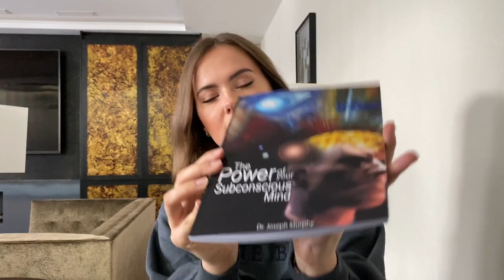STRESS, PANIC ATTACKS AND WHY I ENDED UP IN THE HOSPITAL (STORY TIME).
Hey peeps! This is an extremely honest vlog about my journey with stress, anxiety and panick attacks and how it led to being admitted to emergency room.

We are all dealing with a lot so I am sharing with you some of tips that helped me deal and cope with stress.

(this one's great if you have about an hour's time)

Hope you enjoyed the video and learned something new. Let me know your favorite meditations.

With Love,
Bri